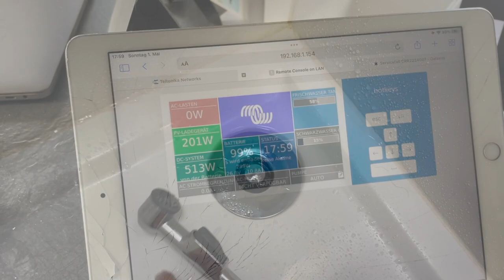Elgena Boiler 24V 400W ein - ausbauen, Überdruckventil ersetzten. Druckspeicher richtig einstellen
Iphone 12 mini
Rode Microphone